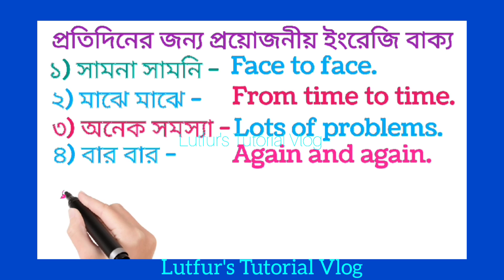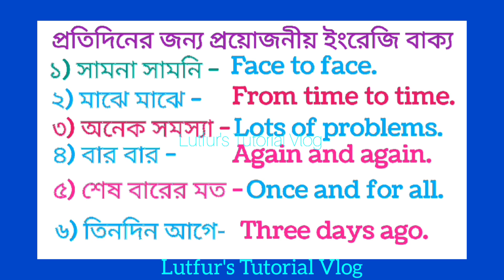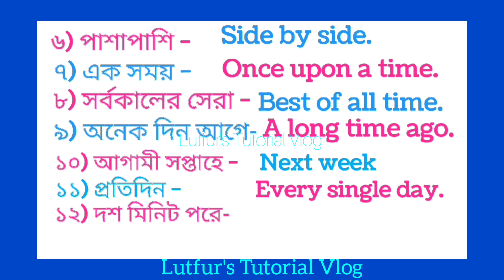প্রতিদিন ব্যবহৃত ইংরেজি বাক্য